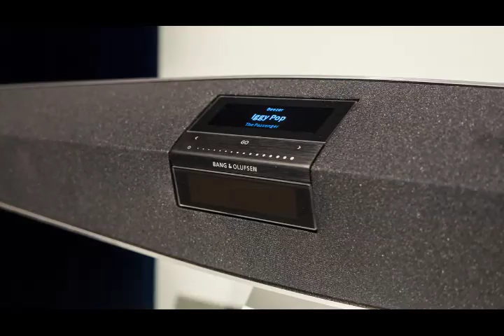Bang & Olufsen BeoSound 35 preview- A Pentagonal powerhouse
Danish audio maker Bang & Olufsen is known for its high-end materials and finish in its products.